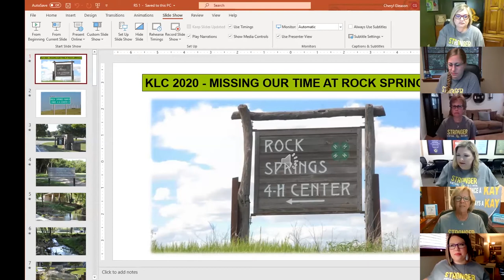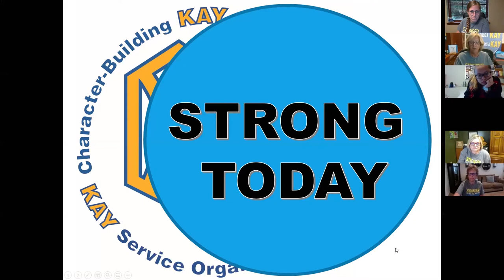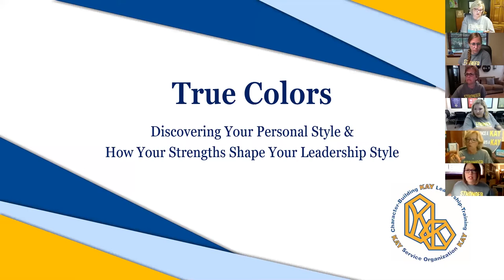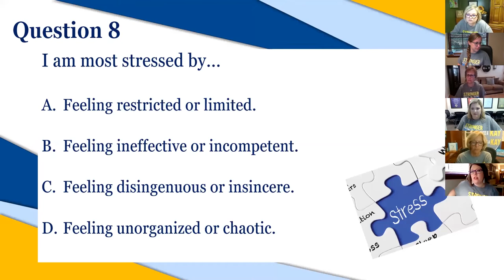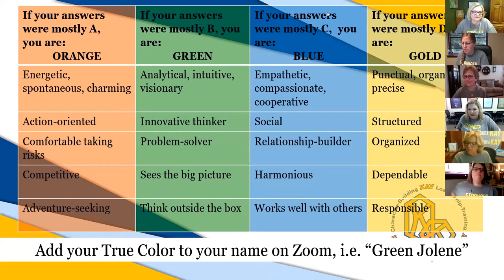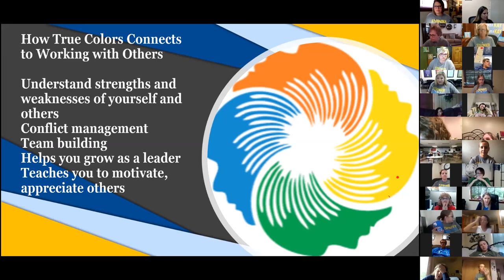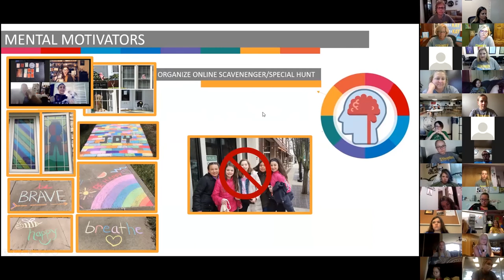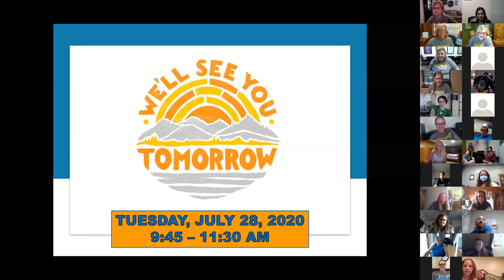Virtual KLC True Colors 7-27-2020